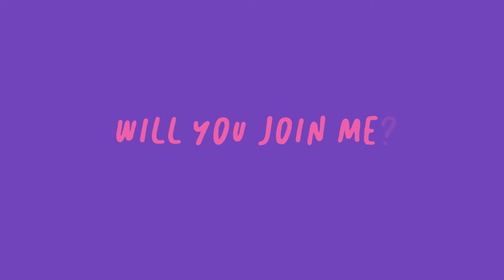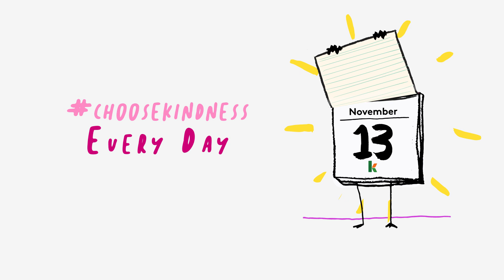A Kinder Here, There, and Everywhere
Dear World,

Will you help me fill the world with thousands of kind messages?

❤️  Sincerely, Kindness